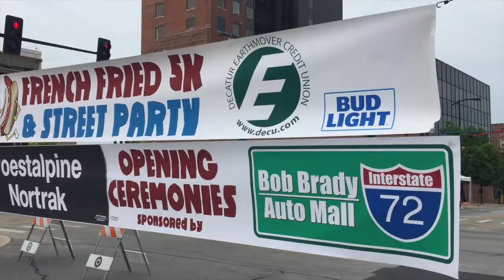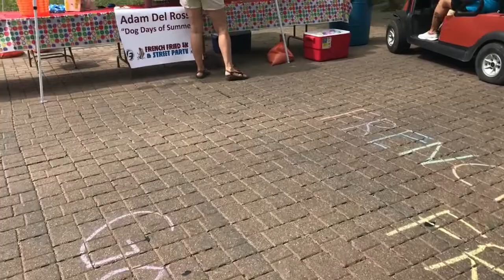The Hot 25 - The French Fried 5K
Driven by Bob Brady Auto Group and Presented by Limitless Decatur